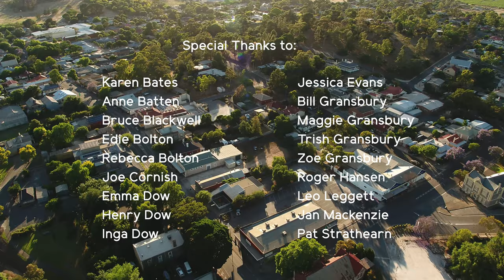Angaston, South Australia - Discover the stories of our district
Located in the historic Barossa Valley region of South Australia, Angaston is just an hour’s drive from Adelaide. Nestled in the rolling foothills of the Barossa Ranges, it is an ideal rural location, with so much to offer in the township and surrounds. Angaston is a town whose heritage and traditions are valued and integrated into modern living. The well-preserved old buildings, huge street trees and pastoral vistas make it a delight to explore.